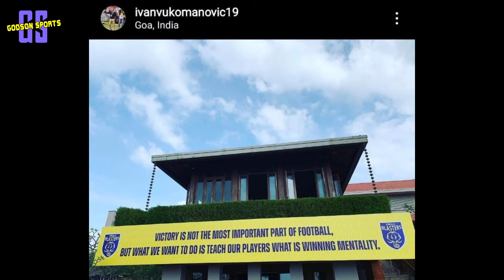എന്തുകൊണ്ട് ഇവർ തുല്യ ശക്തികൾ ആകുന്നു/KBFC VS ATKMB MATCH PREVIEW/ISL2021-22 SEASON/godson sports